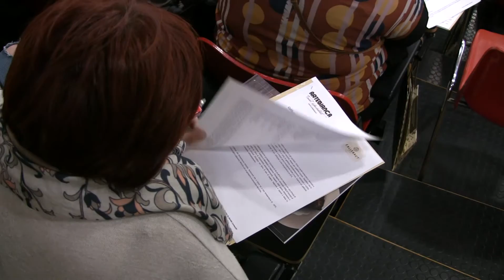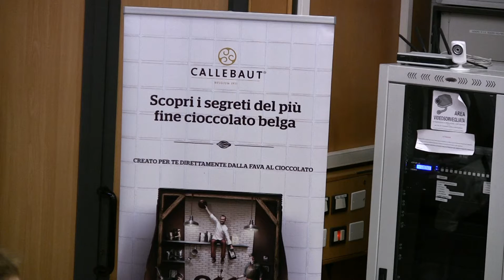CALLEBAUT SPA "Il Gusto del Natale by Davide Comaschi"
Data: 17/10/2016
Dimostratore: Maestro Davide Comaschi

Programma:
Il 17/10/2016 alle 14,30 - 18,00 circa

Cake: CallBujotto
Cake leggero: Quadrotto
Monoporzione: ChoccoPower
Mignon: Freschezza d'inverno